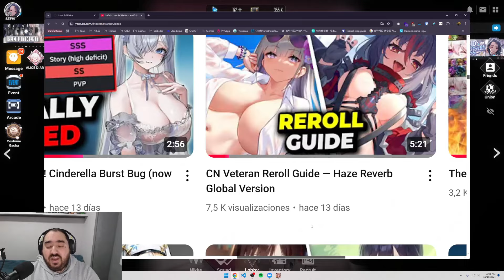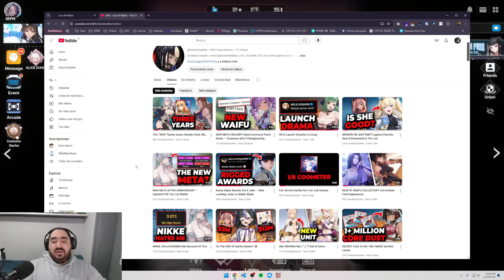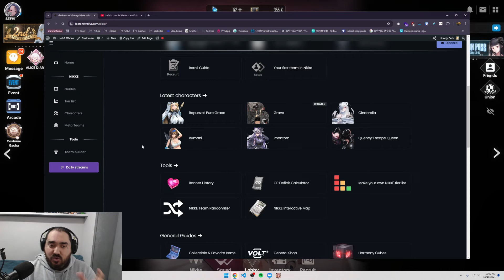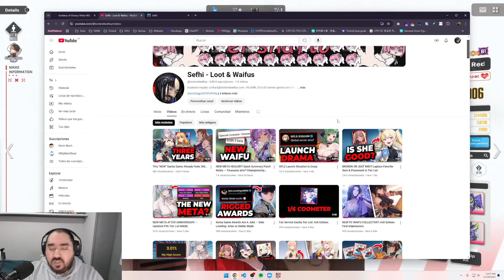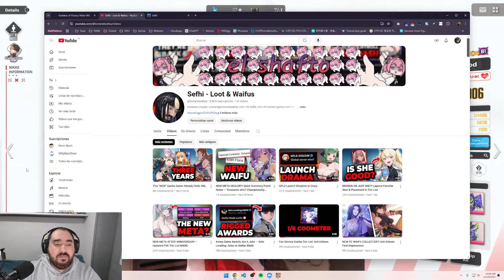Channel & monetization update, future content & more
★ Want to talk more with your waifus? Make your own chatbot with RPGGO and enjoy in-depth conversations and games with your favorite characters